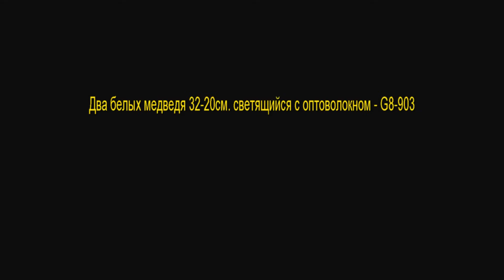Два белых медведя 32 20см светящийся с оптоволокном G8 903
Светодиодные фигуры - краткий обзор от компании ElkaSite.ru